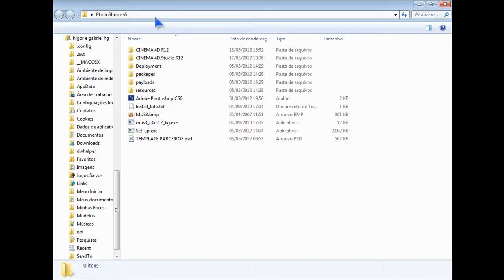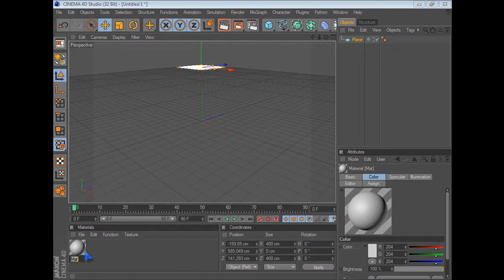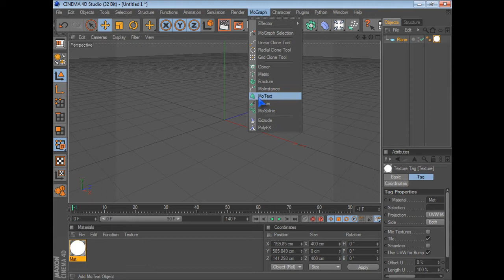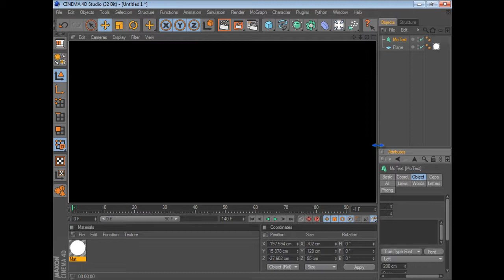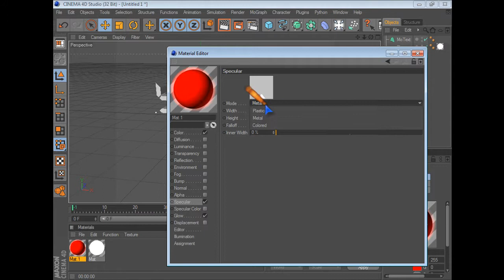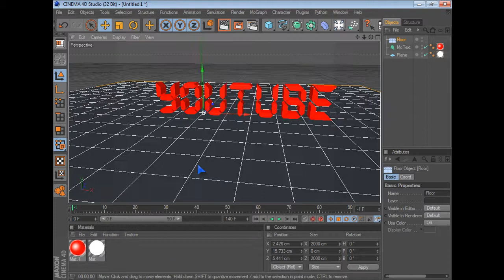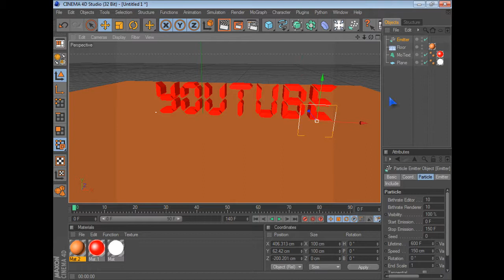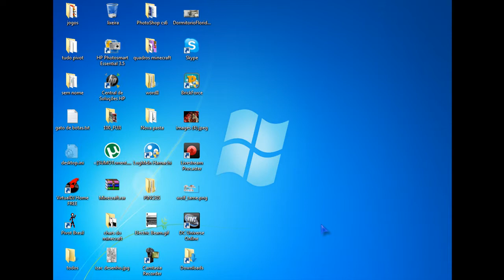tutorial cinema 4d como criar luzes e mudar fonte de texto